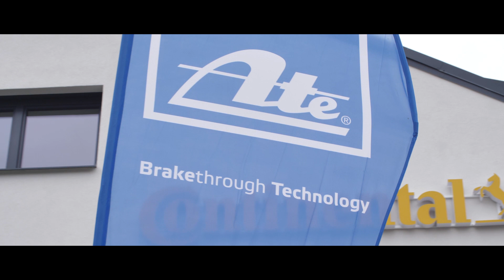Otwarcie Continental ContiAcademy w Warszawie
We wtorek 4 lutego 2020 w Warszawie odbyło się oficjalne otwarcie pierwszego w Europie Wschodniej Centrum Szkoleniowego Continental - ContiAcademy. Wśród zaproszonych znaleźli się autoryzowani dystrybutorzy, przedstawiciele prasy, telewizji i pracownicy firmy. Była możliwość zapoznania się z wyposażeniem Centrum oraz przedstawiono plany rozwojowe koncernu. Następnie oficjalnie powitali gości oraz uroczyście przecięli wstęgę Stefan Doetsch Dyrektor Sprzedaży Continental Aftermarket  oraz  Magdalena Wójcik-Klich Opiekun Rynku dla Continental Aftermarket Dept. Eastern Europe.